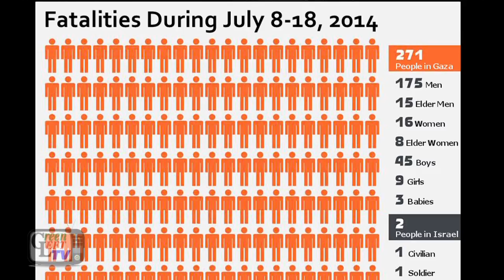Carlo Sands: Israel supports gay rights* (* except for the gay people it slaughters)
Carlo gets fired up at a gay rights publication that urges LGBTI people to stand with Israel…..at the same time Israel is indiscriminately slaughtering Palestinians. Like nothing you've ever seen before!